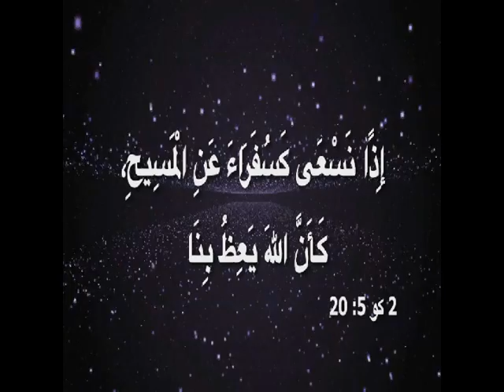برنامج انا هو الطريق والحق والحياة / الله يحب الوحدة ويكره الانقسام